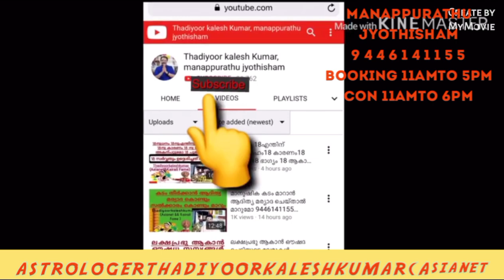അലിനെ എങ്ങനെയും പ്രദക്ഷിണം വാക്കാമോ 9446141155 തടിയൂർ കലേഷ് കുമാർ ASTROLOGER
MANAPPURATHUMADOM,THADIYOOR, THIRUVALLA TO RANNY ROUTIL THADIYOOR NSS HS NEAR CONSULTING TIME  11 AM TO 6 PM BOOKING TIME 12 TO 3PM 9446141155 THADIYOORKALESHKUMAR(ASIANET &KAIRALI FAME) ASTROLOGER VASTHU GEM  AYURVEDA AND POEM WRITTER 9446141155#Astrology#MalayalamAstrology#Jyothisham#Mantrikam#Vasthuinkerala#Bharathiyayoga#Technology#Poems#Hitmalayalamsong#KeralFilmIndustry#MalayalamActress#Beautytips#pentulam#Malayalamtraditinals#Hindudevotionals#Teaching#YoutubeCreatinsTip#YoutubeTopTips#Videos#Photography#Hospitals